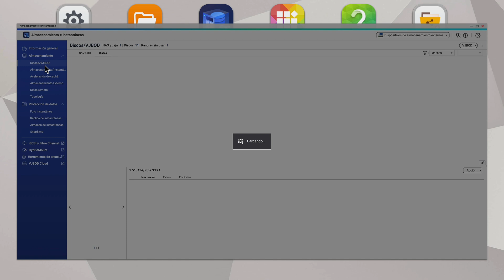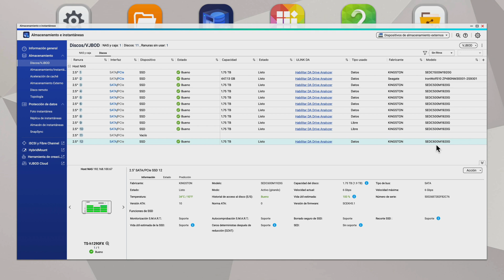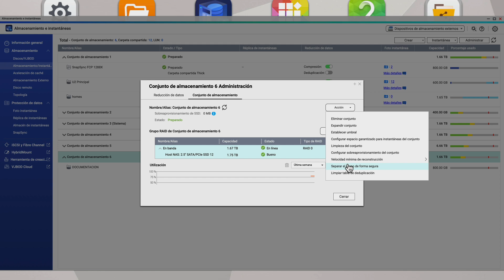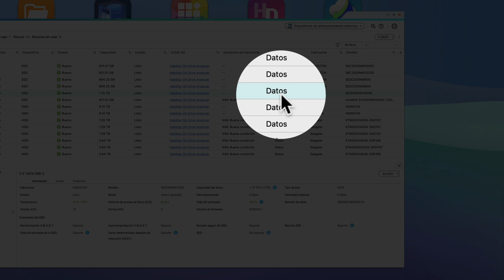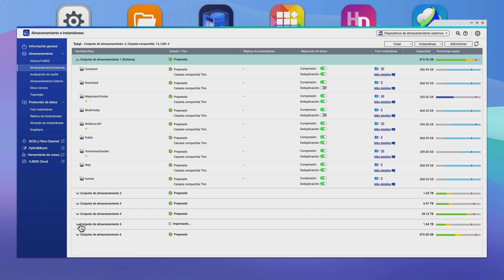Cómo acoplar, desacoplar y recuperar volúmenes de un NAS a otro o dentro del mismo NAS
Primer vídeo con tips, trucos o consejos sobre servidores NAS y redes.
Hoy vamos a ver cómo migrar un volumen de un NAS a otro, pero no la totalidad de los discos como en una migración completa. Muy útil para mover datos de un NAS a otro.
También es válido para guardar los datos fuera del NAS extrayendo el volumen para pincharlos más tarde y recuperar todos los datos.

✅ Recuerda que en Qloudea pueden asesorarte y ayudarte a elegir el mejor servidor NAS para tus necesidades